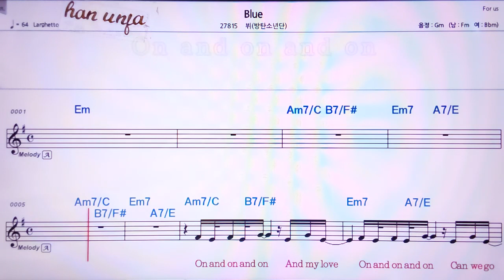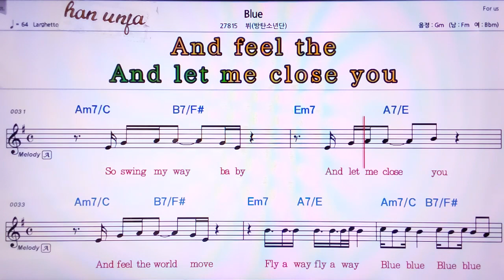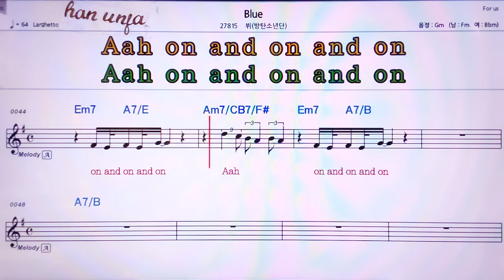💖Blue/(BTS) 뷔 👍MR,가라오케 악보 코드 가사 ,Karaoke반주